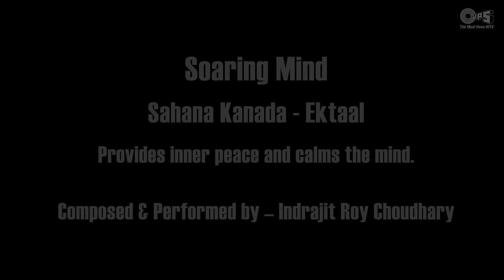Soaring Mind - Sahana Kanada - Ektaal | Raga Veda | Indrajit Roy - Chowdhury | Healing Music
Presenting this melodious Indian "Classical  Raga - Sahana Kanada "Soaring Mind", Music Composed  & Performed By Indrajit Roy - Chowdhury  @Tips Official.

Music Details:
Concept & Special Thanks: Sohini Roy Chowdhury
Track Name: Soaring Mind - Sahana Kanada - Ektaal
Album Name - Raga Veda
Video - Sadique
Lyrics - Classical Instrumental
Music Composed & Performed By: Indrajit Roy - Chowdhury
Language - Raaga